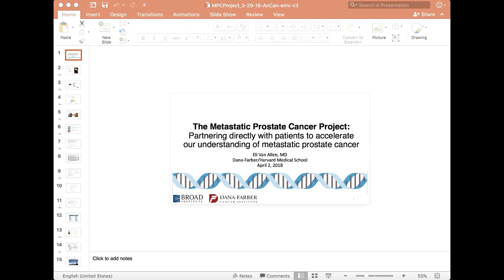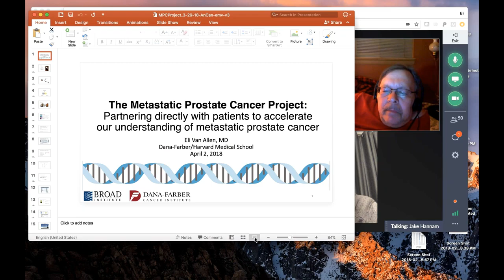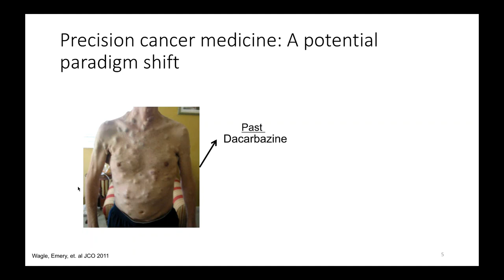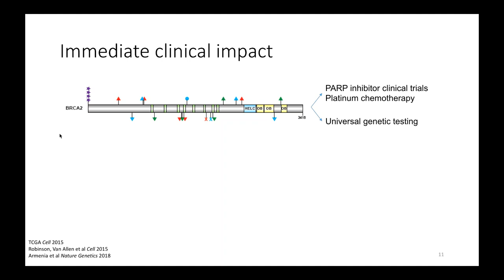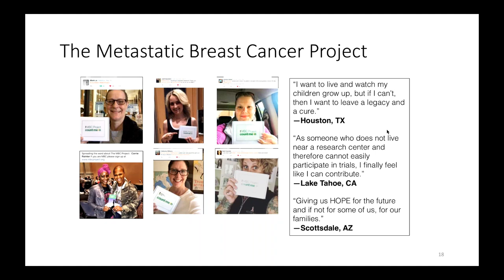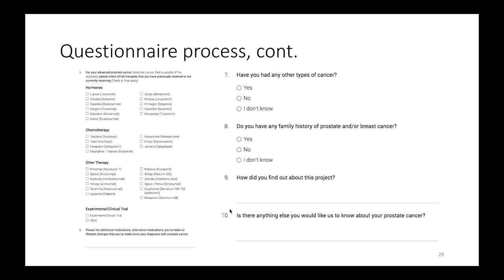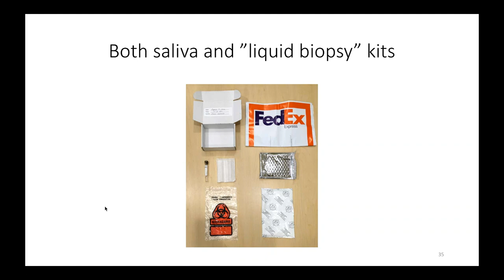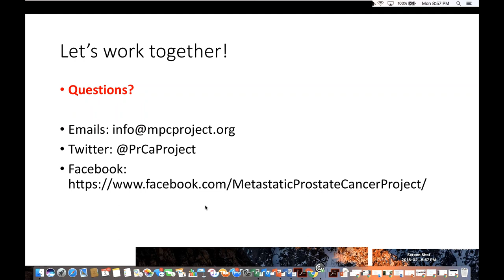Metastatic Prostate Cancer Project (MPCP) Webinar w. Dr. Eli Van Allen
MPCP is a N. American effort modeled on the Metastatic Breast Cancer Project to collect thousand of genetic samples from men living with metastatic prostate cancer.